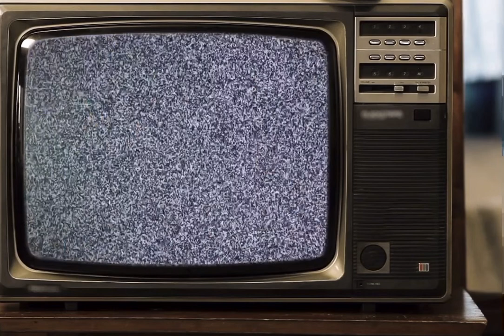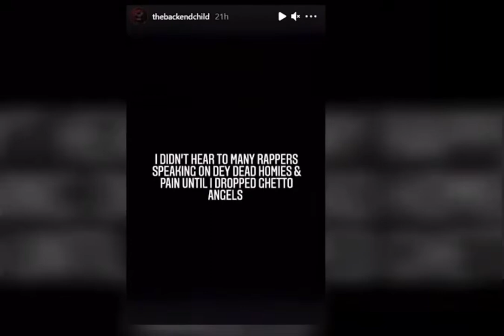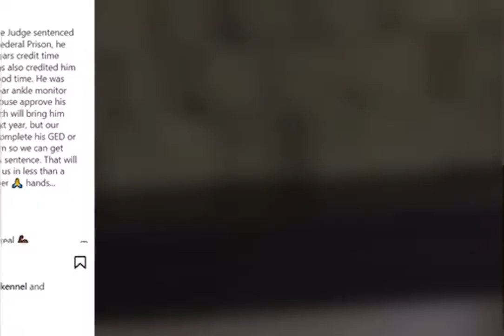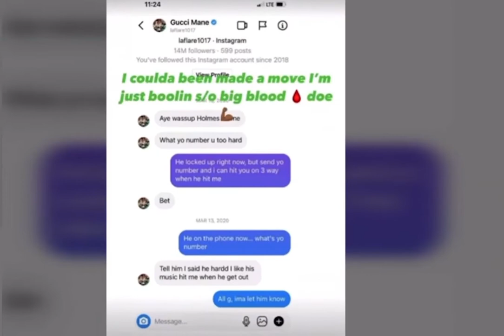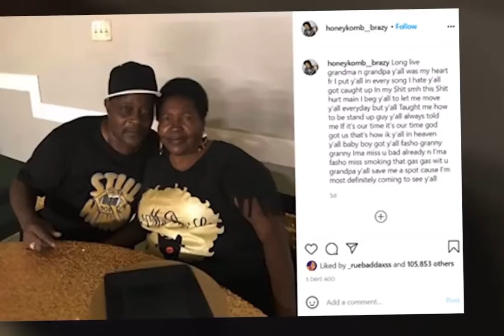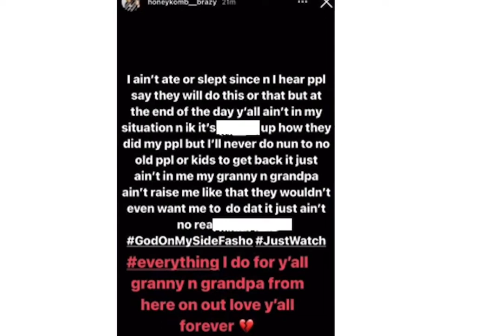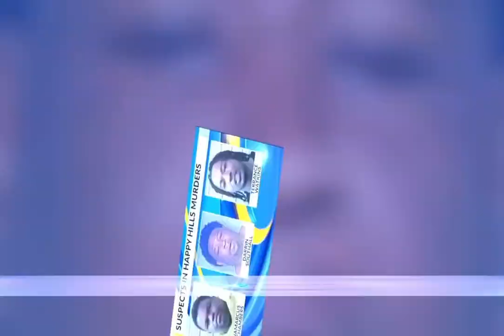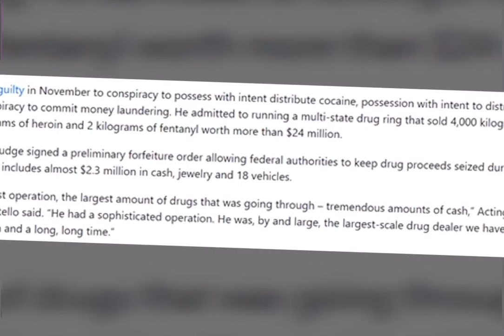NoCap Stood On Business When Pressed By Honeycomb Brazy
No Cap stands on business when it comes 2 the demon of mobile Alabama Honeycombbrazy beef!!..honeycomb razy nocap mobilealabama STR8JAXKET-TV nbayoungboy 4kt lildurk otf @honeykombbrazyy @nocapofficial @MobTies17708